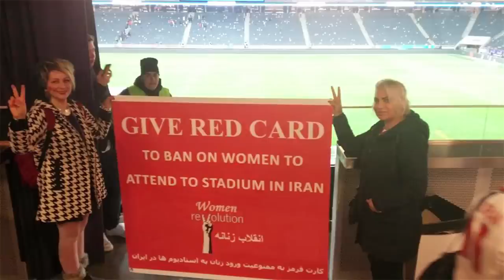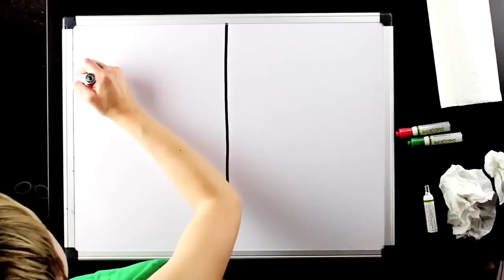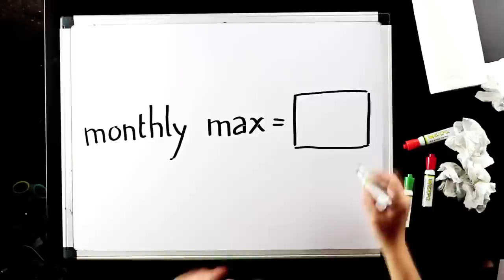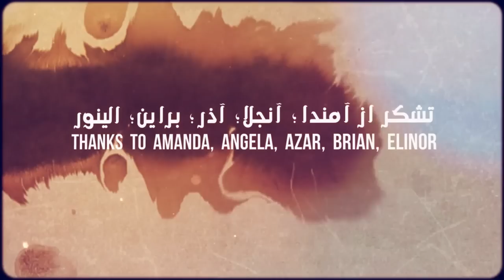Anti-imperialist “Left” participates in elimination of freethinkers, Bread and Roses TV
Anti-imperialist “Left” participates in elimination of freethinkers
8 April 2015
Interview with Marieme Helie Lucas
Background: The role of the Left is to be partisan and take sides with progressive social forces. Instead the postmodernist “anti-imperialist” Left is siding with the Islamist fascists and participating in the elimination of progressive movements and freethinkers in the Middle East, North Africa and South Asia.
Shocking news of the week: Hacking to death of another Bangladeshi blogger Washiqur Rahman
Insane fatwa of the week: ISIS and the decapitation of table football plastic players
Good news: Campaign to end the ban on women in sports stadiums from Sweden
Director: Reza Moradi